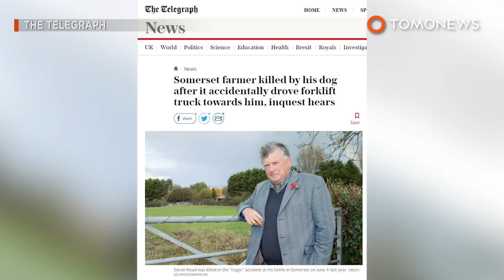UK farmer crushed by a forklift driven by his dog - TomoNews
UNITED KINGDOM — Derek Mead, 70, was tending to his fields using a forklift truck when tragedy struck, reports the Telegraph.